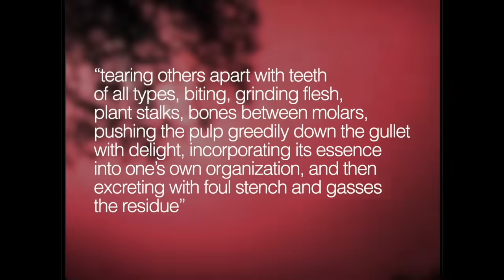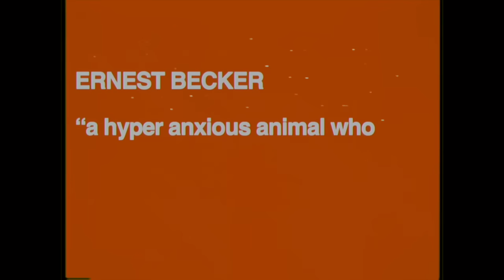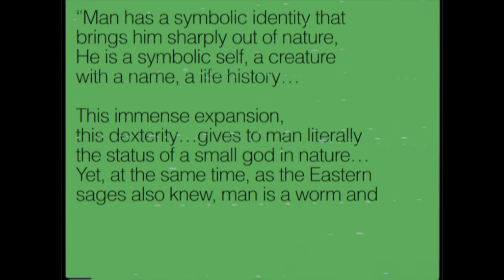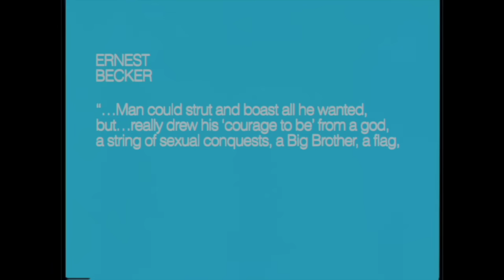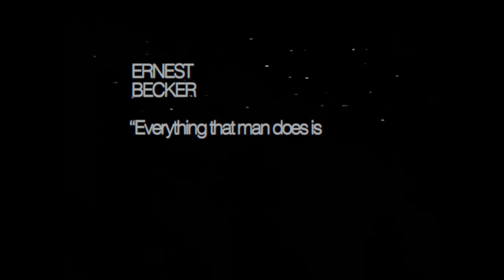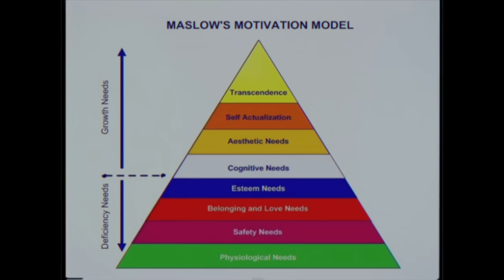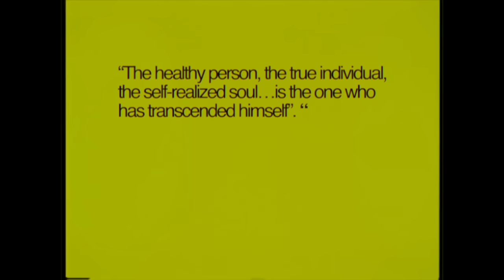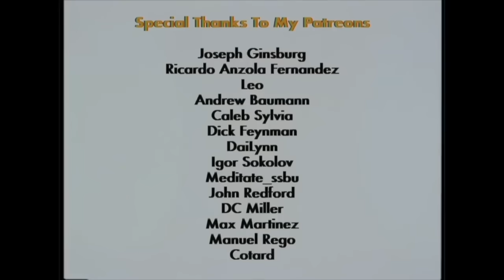so you're having an existential crisis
Use my link today to get $250 off of the Polygence program!